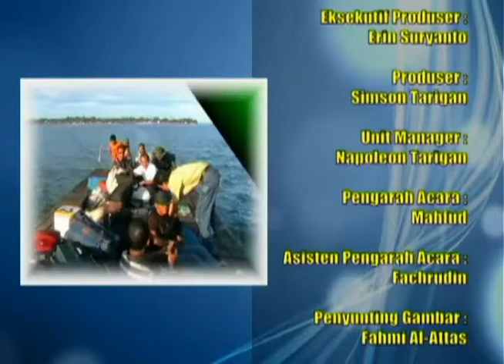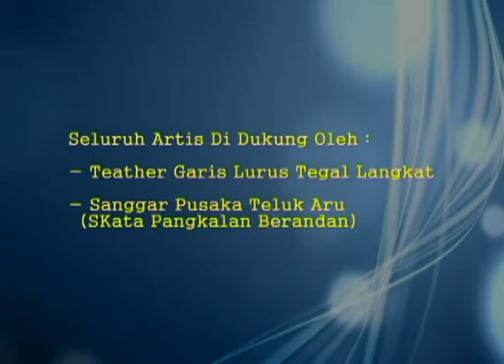FILM PUTRI CEMPAKA ( SERIAL MELAYU KLASIK )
Film melayu yang dikarya kan oleh senior seniman yakni zainal arifin aka, beliau juga seorang penyair dunia